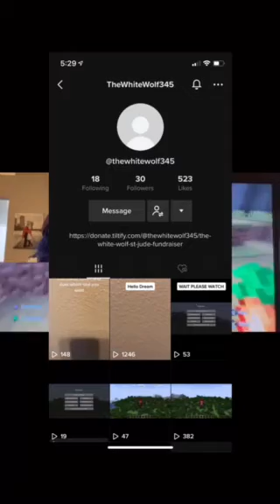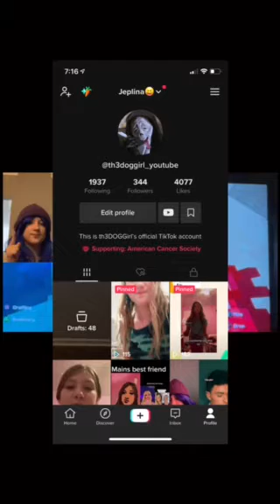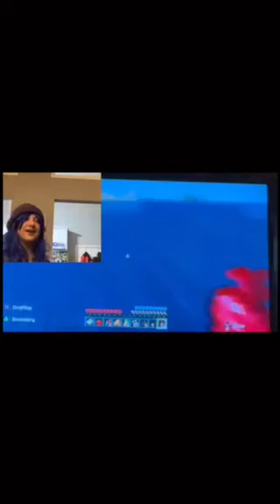th3DOGGirl VS minecraft [episode 1]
hellosh my friends!! sorry its been a while. but i  wanna thank you guys SO MUCH for all the support. we hit 1000 so i decided to start this BRAND NEW minecraft series! i worked really hard on this and woyuld love if you could subscriber! its compeletly free and you can always unsub later!

this is part 1 of a hopefully under 100 part series were i create a minecraft world And film it for yopu guys. hope yall enjoy!

anyways enjoy

making merch soon!!